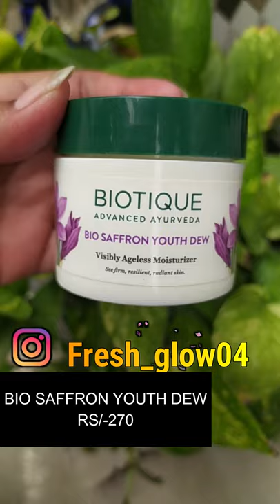Biotique top products || Bulbul